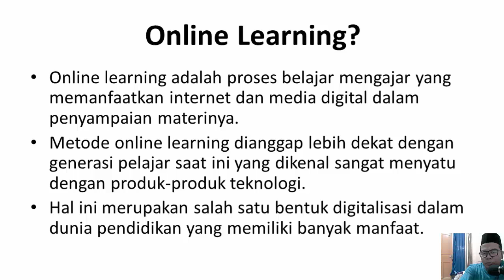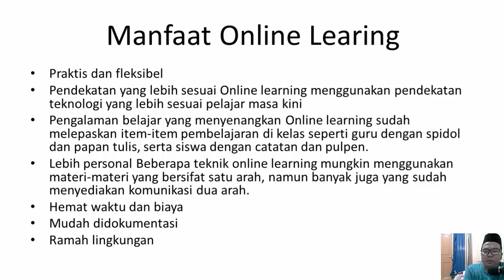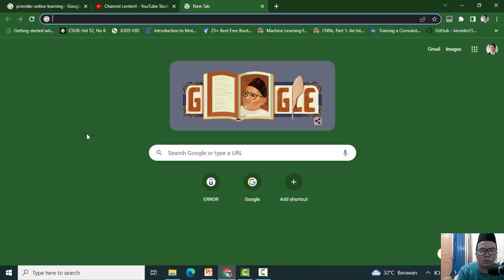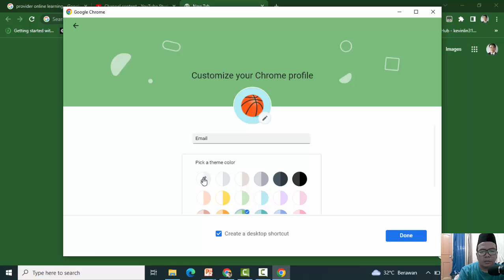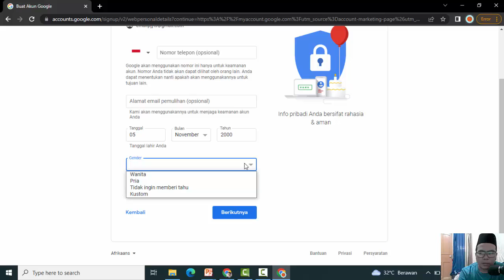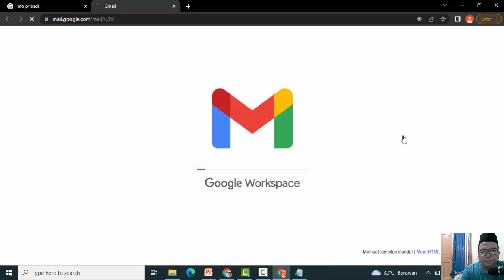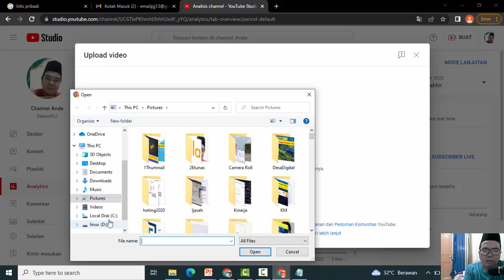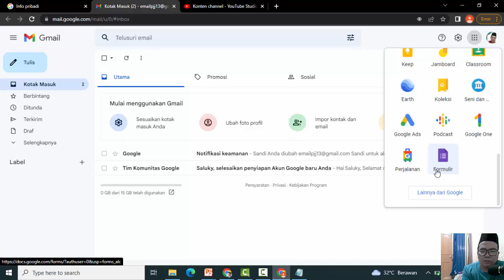Tools Pembelajaran Online PJJ PAI